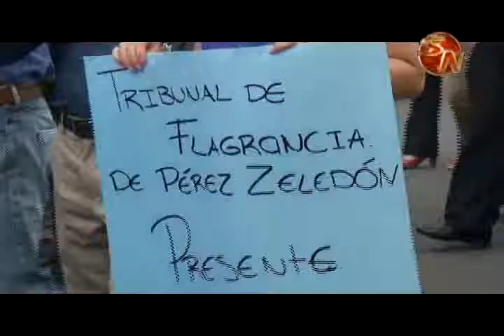Empleados judiciales de Pérez Zeledón se manifestaron en las calles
Los empleados judiciales se manifestaron por las principales calles de San Isidro de El General apoyando el movimiento nacional que lucha por el régimen de pensiones del Poder Judicial.